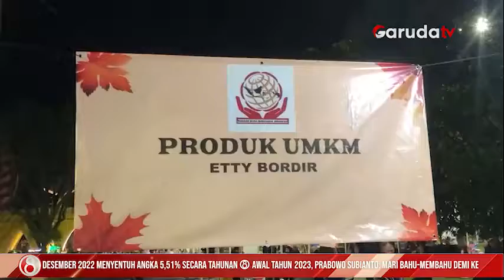Moeldoko ungkap Pentingnya Digitalisasi Bagi UMKM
Dalam kunjungannya Moedoko melihat langsung produk UMKM yang dipamerkan dalam bazar pasar murah UMKM dari beberapa kota dan kabupaten di Jawa Tengah.

Meski sempat terpuruk akibat pandemi covid-19 namun UMKM memiliki daya tahan, sehingga untuk bisa terus berproduksi pemerintah memberikan insentif sebesar 2,4 juta rupiah.